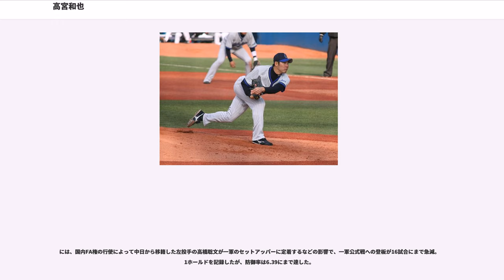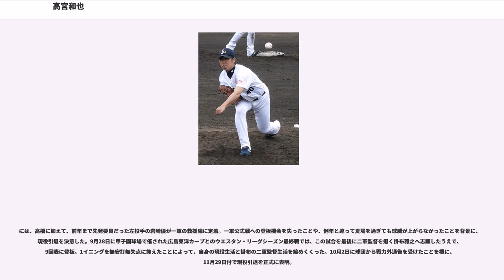高宮和也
高宮 和也（たかみや かずや、1981年12月4日 - ）は、大阪府岸和田市出身の元プロ野球選手（投手）。左投左打。

少年野球チームのコーチであった実父の影響で野球をスタート。親子揃っての阪神タイガースファンであることから、実父は和也を阪神へ入団させるべく、野球の基礎を和也に教え込んだという。

中学校時代に関西創価高等学校への進学を予定していたが、硬式野球部のセレクションで合格に至らなかったことから大阪体育大学浪商高等学校（浪商）へ入学。しかし、浪商への在学中には、春夏とも阪神甲子園球場での全国大会へ出場できなかった。浪商での1学年先輩に、妹尾軒作がいる。

ちなみに、高校からの卒業前に龍谷大学や佛教大学のセレクションを受けたが、いずれも採用されなかった。一時は野球から離れて、マスメディア系の専門学校への進学を検討していたが、「野球を続けろ」という実父の説得によって翻意。さらに、山口県にある徳山大学硬式野球部の監督から「浪商でバッテリーを組んでいた捕手と一緒に入学して欲しい」との勧誘を受けたことを機に、同大学へ進学した。

徳山大学への入学後は、1年時から中国地区大学野球のリーグ戦に登板。さらに、1年時から2年連続で明治神宮野球大会へ出場した。大学野球部での1学年先輩に、飯田宏行がいる。

大学からの卒業後にHondaへ入社すると、Honda鈴鹿硬式野球部に所属。当時臨時コーチを務めていた浪商OBの牛島和彦による指導で頭角を現した。入社3年目のには、チームを第76回都市対抗野球全国大会と第32回社会人野球日本選手権全国大会に導いた。当時のチームメイトには、後に広島東洋カープへ入団した宮崎充登や中東直己などがいる。さらに、オランダで催された第36回IBAFワールドカップに、日本代表の一員として出場。中継ぎ投手として4試合に登板した。

横浜ベイスターズへの入団を希望していたことから、2005年のNPB大学・社会人ドラフト会議では、希望入団枠制度によって同球団から指名。契約金1億円、年俸1,500万円（金額は推定）という最高条件で入団した。当時の一軍監督は牛島で、背番号は15。

には、春季キャンプで牛島監督から現役時代の勝負球であったフォークを伝授されるなど、即戦力として期待されていた。当時チームに不足していた左の救援要員として開幕一軍入りを果たすと、4月6日の対中日ドラゴンズ戦（横浜スタジアム）6回表に救援で一軍公式戦にデビュー。最初に対戦した立浪和義から三振を奪いながら、2回1失点という内容で黒星を喫した。4月20日の対広島東洋カープ（広島市民球場）戦から先発に転向すると、6回5失点という内容ながら、味方打線の援護によってプロ初勝利を記録した。以降の公式戦でも、チームの先発投手不足を背景に先発へ起用されたが、6月17日に左手中指の捻挫で出場選手登録を抹消。結局、一軍公式戦では18試合の登板で、2勝6敗、防御率6.83という成績にとどまった。

には、一軍公式戦に救援で22試合に登板。3つのホールドを記録したが、最後の4試合で10失点を喫するなど振るわず、シーズンの後半を二軍で過ごした。6月24日の対オリックス戦（横浜）では、1死も取れずに降板。ハマスタWAVE（横浜主催公式戦のインターネット向け中継）でこの試合を実況していた椎野茂（当時は横浜の親会社・TBSのアナウンサー）から、「水差し野郎」「（二軍の本拠地である）横須賀へ帰れ」など、ベテランのスポーツアナウンサーらしからぬ表現で酷評されたことがインターネット上で話題になった。

には、一軍公式戦10試合に登板。2年振りの勝利を挙げたが、防御率が11.12に達するなど不振を極めた。

には、オーバースローだった投球フォームを、8月からサイドスローへ改造。
コントロールと変化球を徹底的に磨いた。一軍公式戦への登板はシーズン終盤の9月にまで持ち越されたものの、11試合の中継ぎ登板で2ホールドを記録したほか、防御率を4.50にまで改善した。

には、一軍公式戦21試合に登板。3ホールドを記録したが、防御率は5.23にとどまった。

2010年12月6日に、寺原隼人とともにオリックス・バファ...